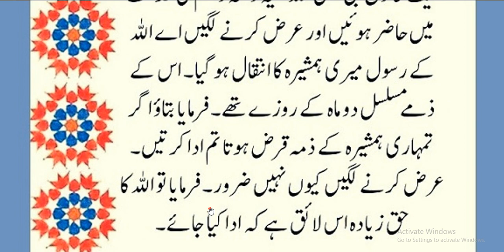Hazrat Muhammad ﷺ Ny Farmya //مرنے والے کی طرف سے روزے رکھنا جاۂز ہے